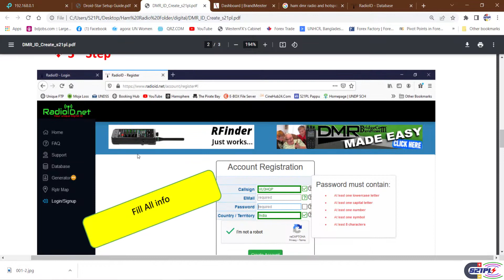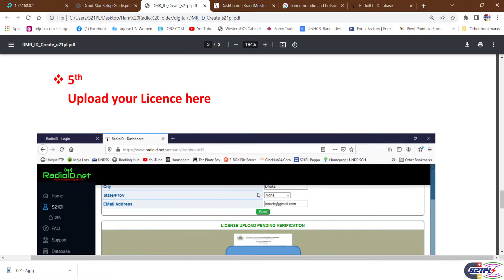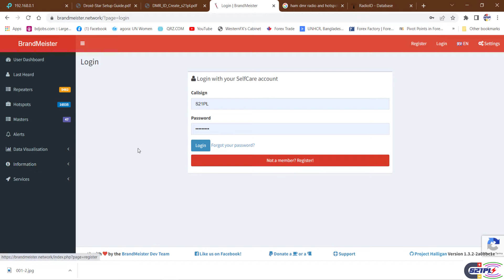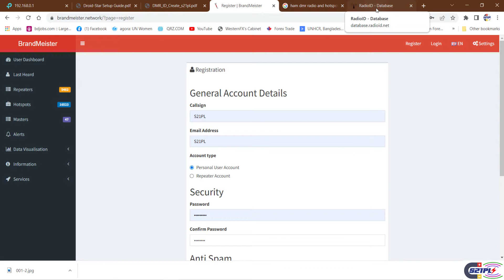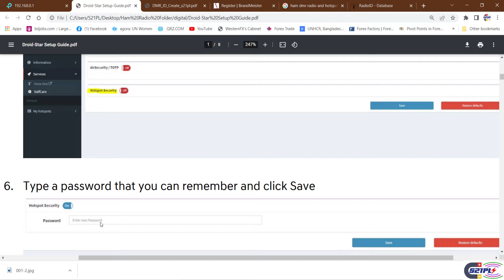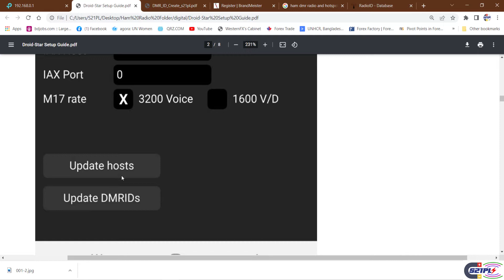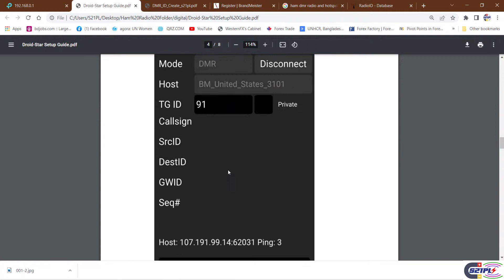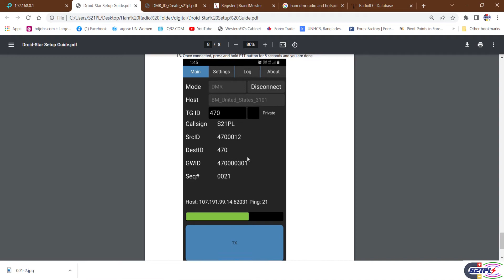DMR ID || How to get a DMR ID || S21PL || Brandmeister.network || DMR Network Access || ARSB || BD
In this content, i was trying to show that how to get a DMR id to get access in the DMR Network.

S21RB- Belayet Robin vai, helped us to introduce with DMR network in 2019 and i had a dream to get full access. Robin vai tryied his level best for us to get involvement in DMR World. Alhamdulillah.

it has many more things that you need to know. 21 lac+ more dmr user found till on this date in dmr database.

So, i believe our S21 community will have a dmr id and activity  in near future.

please do comment if you are facing any issue in this content.

stay safe and stay tune with us
73's
S21PL
Clean and Green World